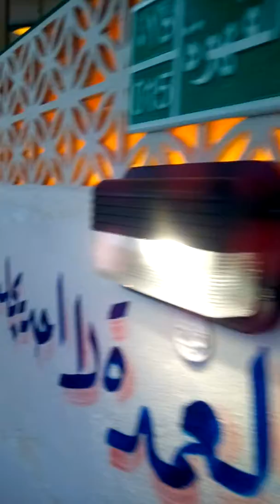All sayyed Al bahary sea food restaurants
সাস্কাইব করে পাশে থাকুন! লাইক,কমেন্ট শেয়ার করবেন প্লিজ!